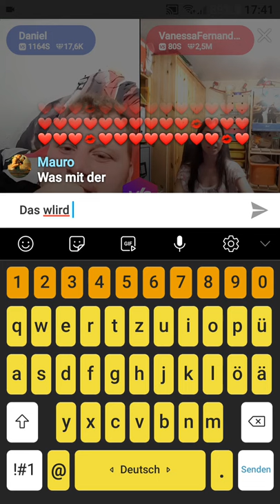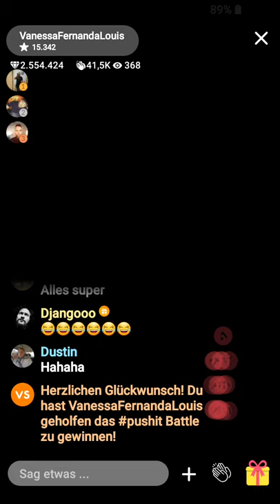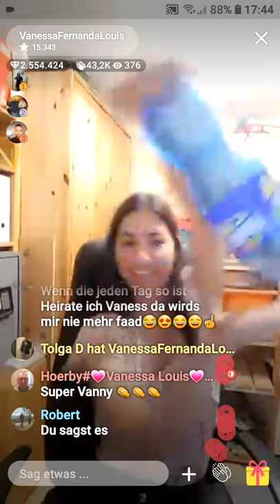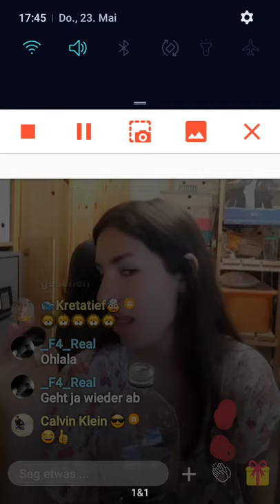Vanessa Fernanda Louis 20190523 054105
Vanessa Fernanda Louis